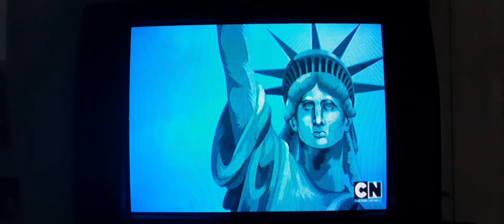Robin vs. George Washington